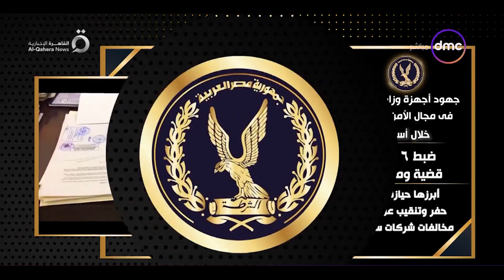مساء dmc - جهود أجهزة وزارة الداخلية على مستوى الجمهورية خلال أسبوع